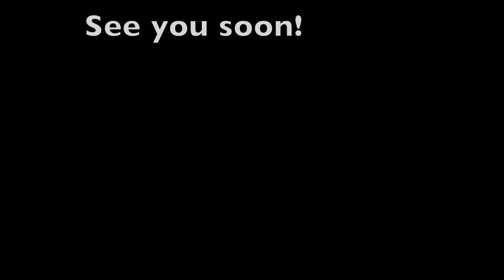Fun day at the water park!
Great summer fun for all! Another memorable day in our busy and active lives.